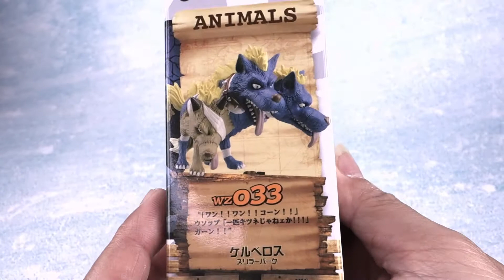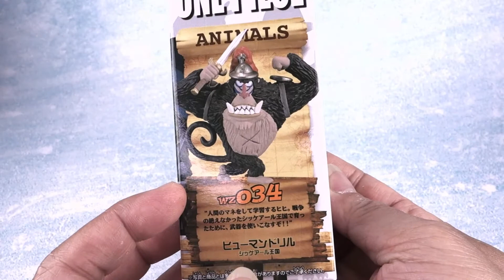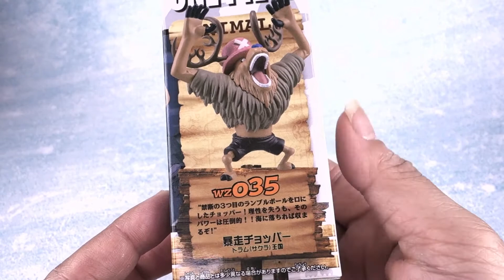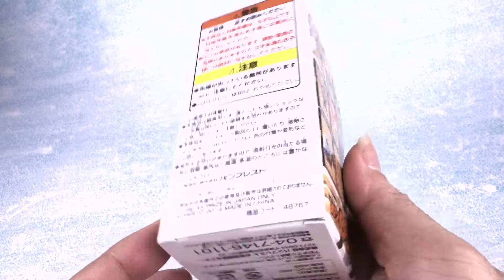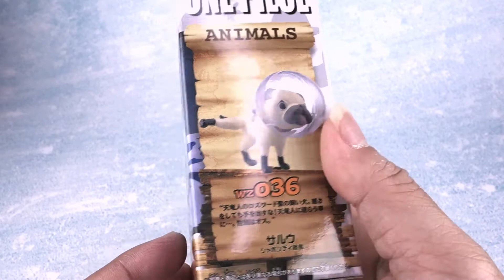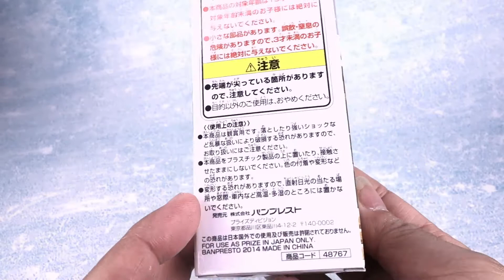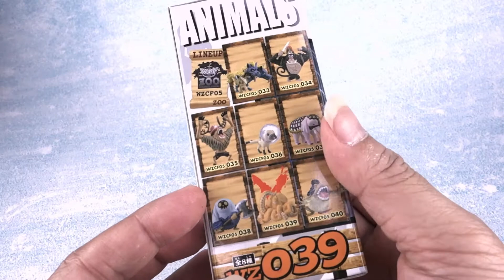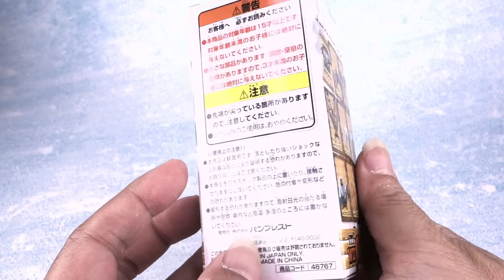Pworld ] WCF 海賊王系列 ZOO 05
聚集了海賊王中特殊的動物